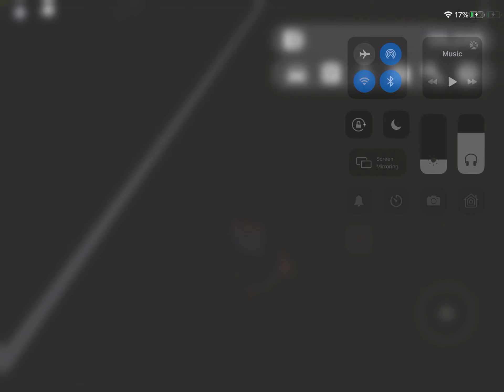NuclearMonster9 Drive a Classic Car